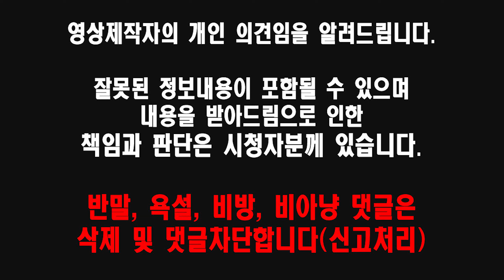파워 서플라이 중고제품이지만 싼마이로 괜찮아요!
IT기기(노트북,모니터,PC)매입.
전국 출장매입가능.
PC방, 모텔, 기업체, 관공서등 전국어디든 출장매입가능합니다.
중고컴퓨터,조립컴퓨터 판매하고 있습니다.